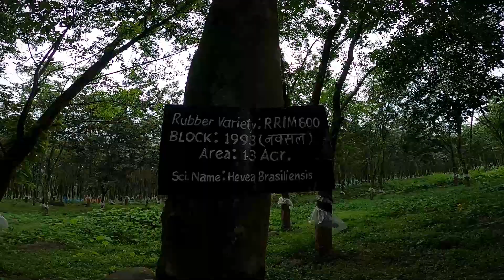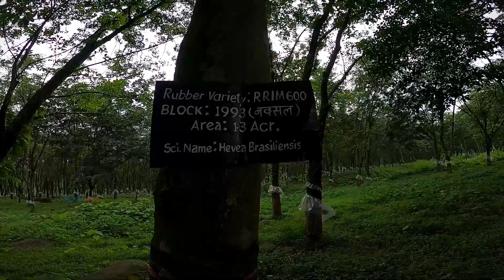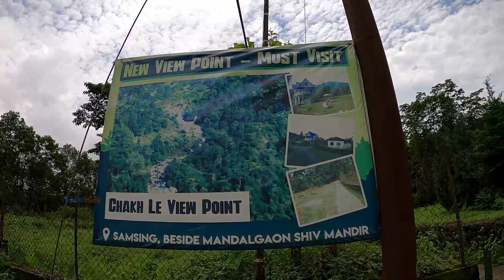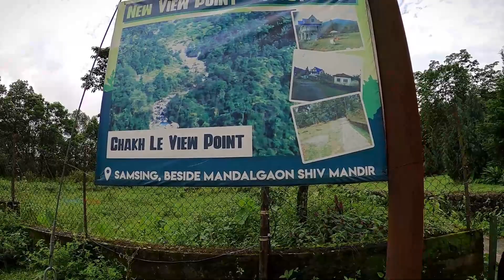প্রকৃতির মাঝে হোমস্টে | Mandalgaon Suntalikhola | Chakle View Point | Dooars Ep-4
আমরা বিভিন্ন জায়গায় ঘুরে বেড়াই এবং সেই সব জায়গার ভিডিও বানিয়ে আপনাদের সামনে তুলে ধরি ।